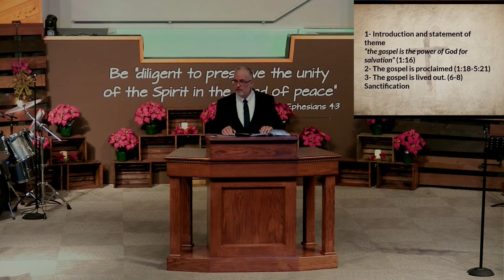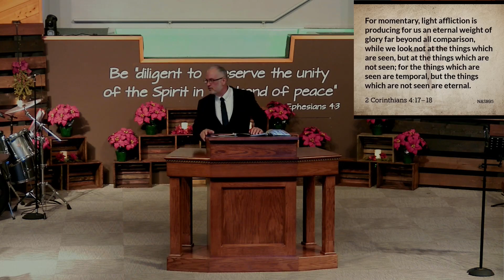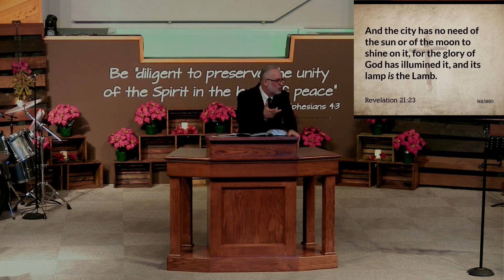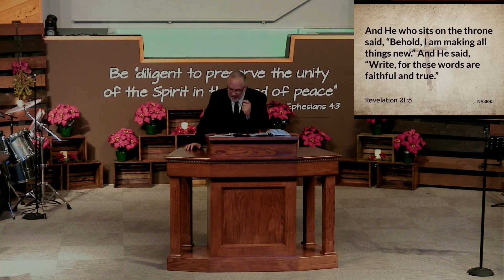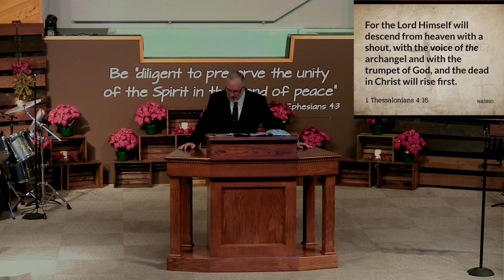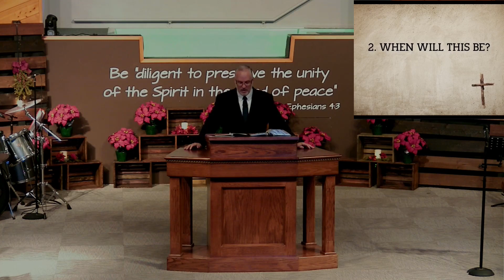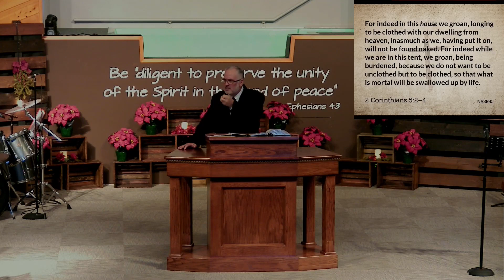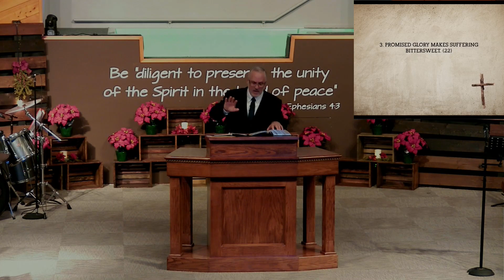Romans 8-18-22 | Strength In Suffering Part 1